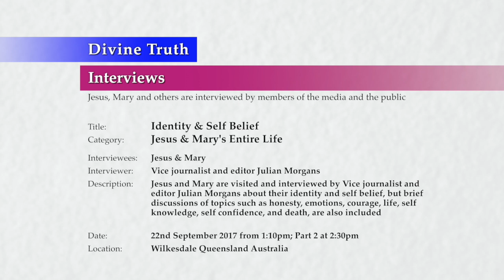20170922-1430 Identity & Self Belief, Julian Morgans, Vice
Theme: Identity & Self Belief

Location & Time: Wilkesdale, Queensland, Australia on 22nd September 2017 at 1:10pm; Session 1 Part 2 at 2:30pm

Description: Jesus and Mary are visited and interviewed by Vice journalist and editor Julian Morgans about their identity and self belief, but brief discussions of topics such as honesty, emotions, courage, life, self knowledge, self confidence, and death, are also included

Chapters:
00:00:41  Mary relates her own journey of discovery of herself being Mary Magdalene
00:05:04    How Jesus and Mary met in this life
00:19:20    Where did the first suggestion that Mary Luck is Mary Magdalene come from
00:22:09    Why is public acceptance and being liked important to Mary
00:24:40    Mary raises the question of self-belief in regards to her experience accepting her identity
00:31:03  Jesus and Mary discuss the media attention they received starting in 2012
00:38:28    Did media coverage increase the number of people interested in Divine Truth
00:41:05    What stories did Jesus and Mary expect from the media
00:43:51    Jesus raises issues of ethics and morality in engaging the media

Title: Identity & Self Belief
Category: Jesus & Mary's Life, Entire Life
Interviewee(s): Jesus & Mary
Interviewer(s): Vice journalist and editor Julian Morgans
Type: Interviews
Presentation: 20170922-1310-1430-JESMM-DT-INT-14JMEL--Identity & Self Belief, Julian Morgans, Vice